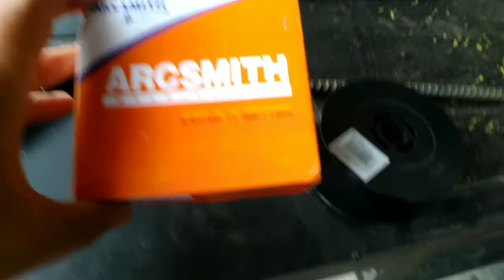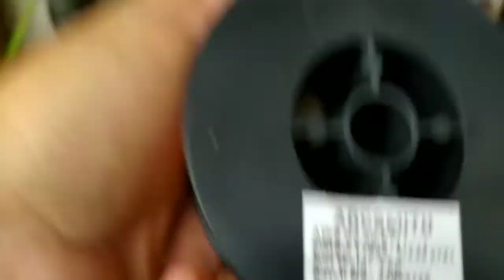Lotus Mig Inverter 0.8mm, Paano magpalit ng flux core wire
How to change flux core wire in lotus mig inverter 0.8mm, Changing flux core wire in mig inverter